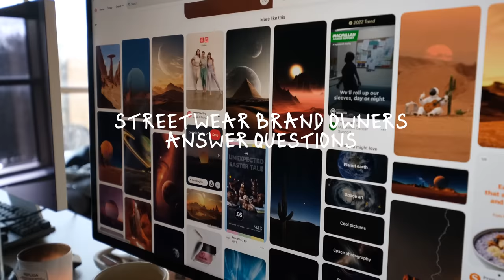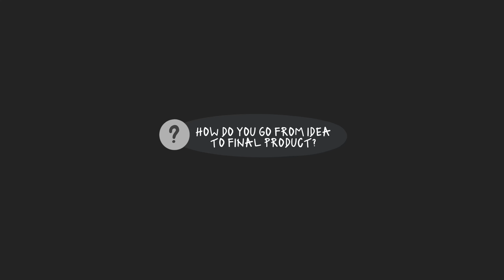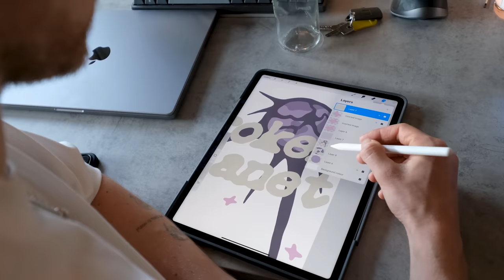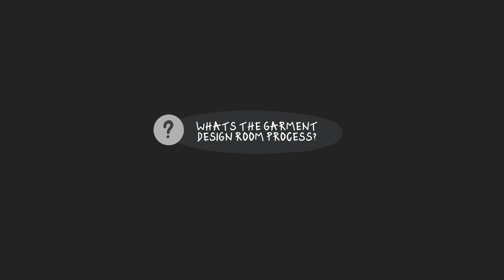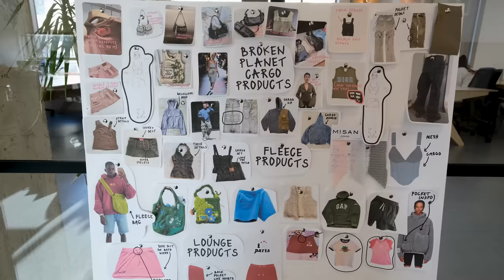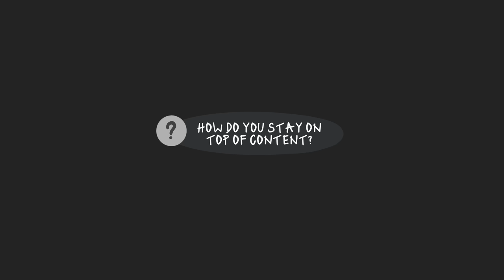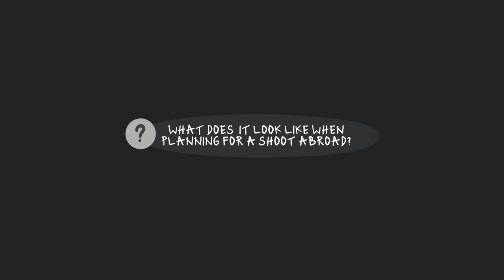Q&A with Streetwear Brand Owners (Design Process, Unreleased Pieces & More) | Broken Planet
In this week's video the founders, Lukas Zvikas and Indre Narbutaite answer followers' questions about the process of running a streetwear brand.

Here is what you need to do:
3. Fill out this form
4. The winners will be picked from people who entered the giveaway by filling out the form.

Broken Planet is a sustainable streetwear brand based in London committed to creating clothing that is made concerning the world and its people. All Broken Planet products are produced responsibly and from organic/recycled materials.